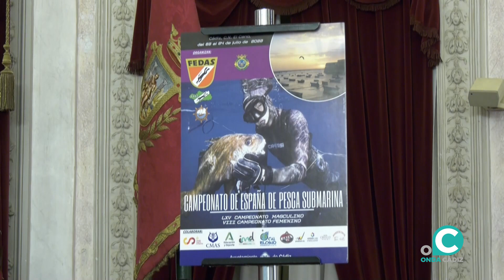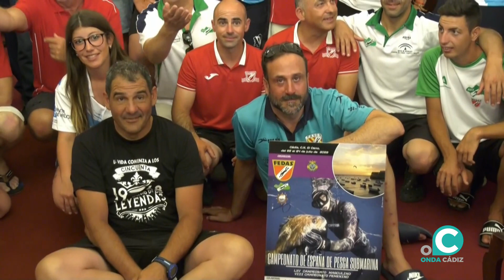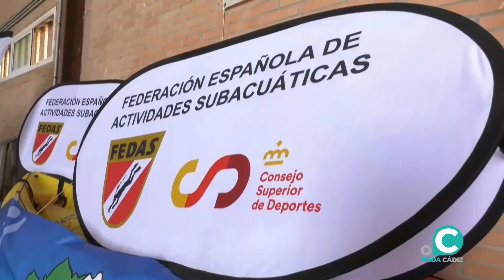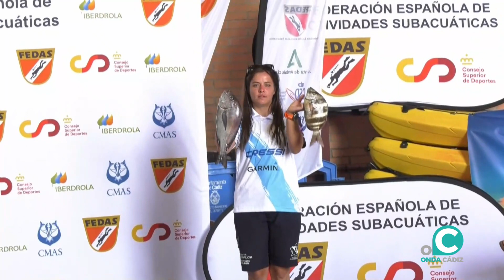EL DORSAL 25 07 22 Onda Cádiz TV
Nos acompaña el Presidente de ADEPLA, Manuel Gil, para valorar el desarrollo de la actividad deportiva de playa. Cerraremos la primera parte con las mejores imágenes de la regata Pedro Bores.

En la segunda parte, resumen del Campeonato de España de Pesca Submarina, y documental de las 100 millas sierra de los Bandoleros.